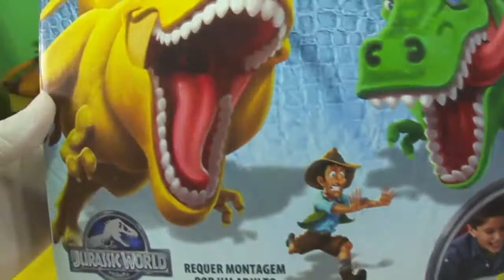dinosaur cartoon movie